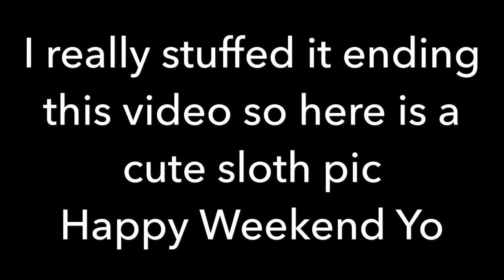loco locksmithin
Happy Weekend y'all!

*filmed with permission, edited for the securities (as always)